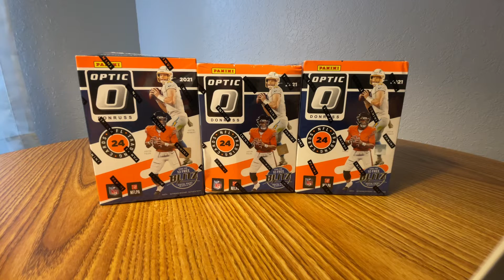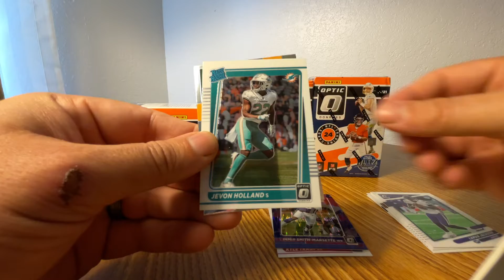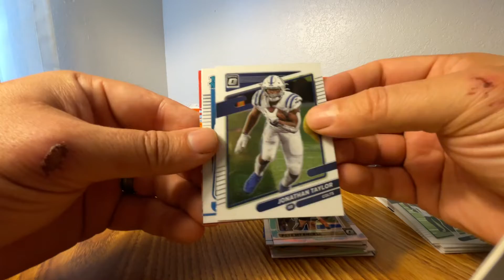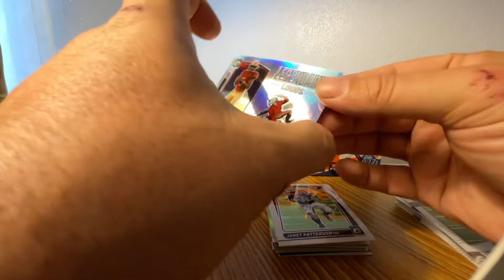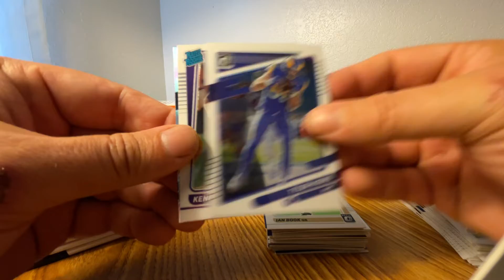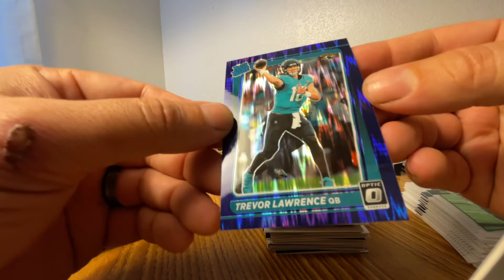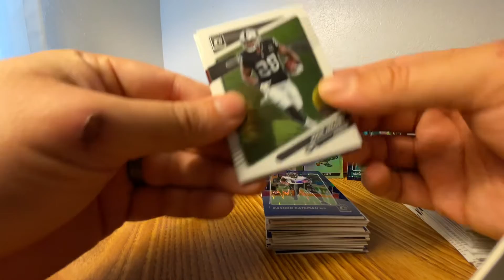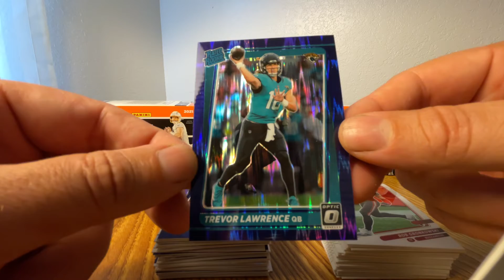QB Overload - 2021 Optic Blaster